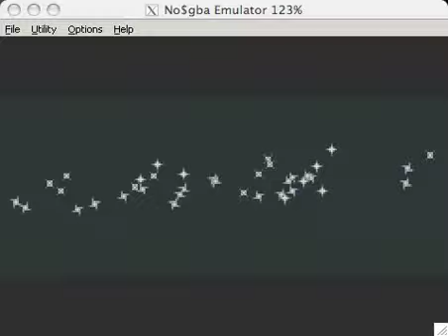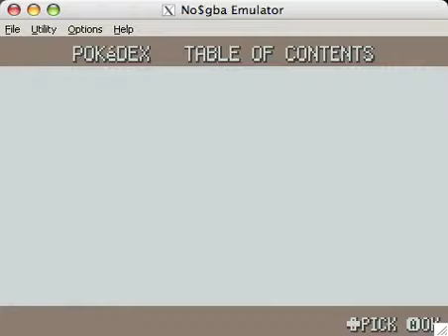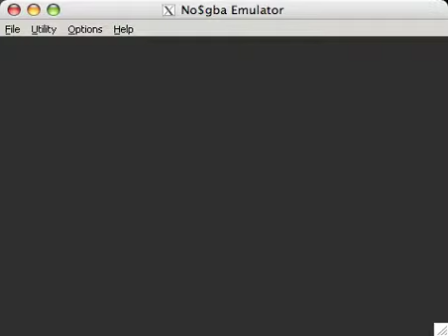Pokemon Leafgreen {1}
Lol hey guys its been like almost a year and i was hoping to just finish this Lp this was recorded last April! .Player and Footage by C-Bean